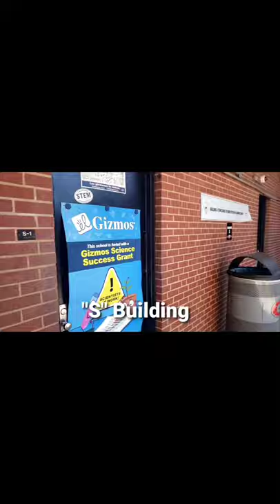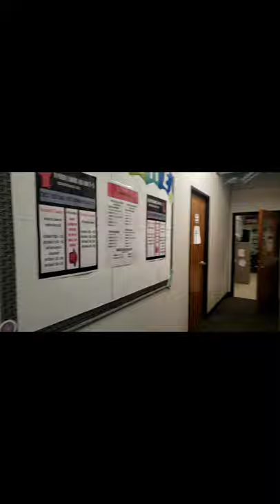Graham High School Campus Tour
Graham High School is a comprehensive, four-year high school serving the city of Graham. It is a traditional high schools in the Alamance-Burlington School System. Graham High School is accredited by The Southern Association of Colleges and Secondary Schools and the North Carolina State Department of Public Instruction. Student enrollment in grades 9–12 is approximately 830. The mascot is the Red Devils. Graham High School is located at 903 Trollinger Road. It opened its doors in the fall of 1968. The building was formerly known as Central High School from 1961–1968.